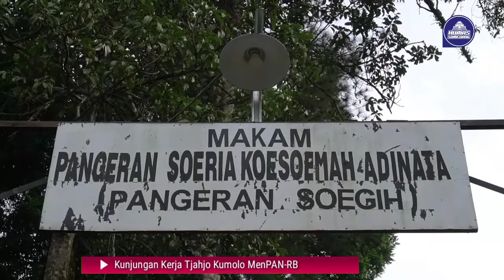Menteri PAN RB Ziarah ke Makam Leluhur Sumedang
Alhamdulillah, pagi yang cerah menyambut aktivitas hari ini. Saya mengawali penyambutan kedatangan menteri PAN RB di Sumedang, Bapak Tjahjo Kumolo dengan berziarah ke makam leluhur Sumedang. Setelahnya saya mengajak beliau berjalan kaki menuju desa Sukajaya, salah satu desa yg menjadi Role model Zona Integritas Desa, Elektronik Sakip Desa dan Penanganan Stunting Berbasis Digital.
Nakol kendang ka cikareo, selamat datang pak Tjahjo Kumolo.